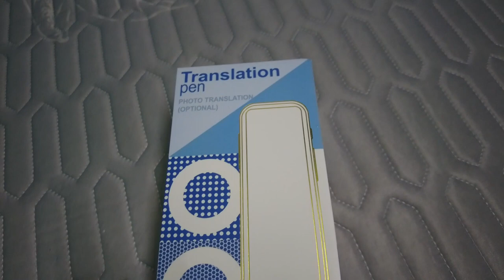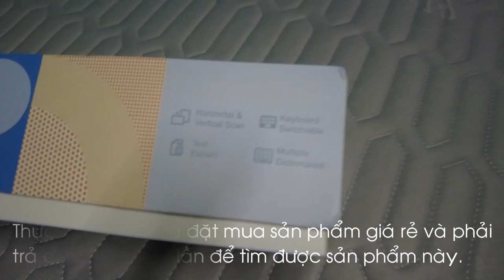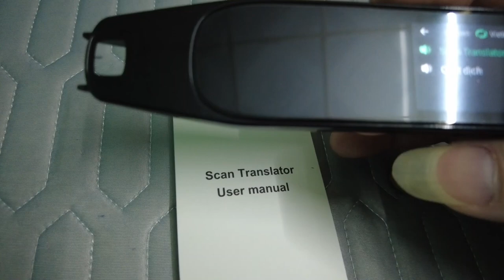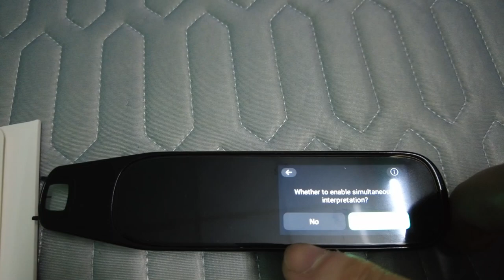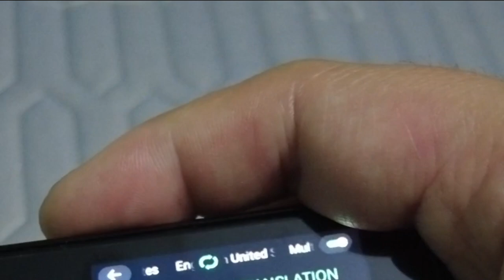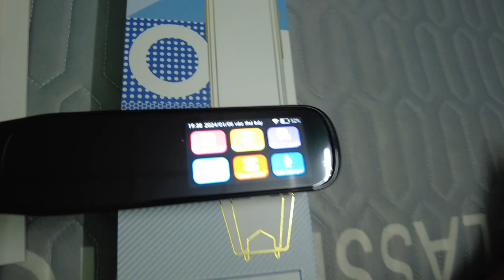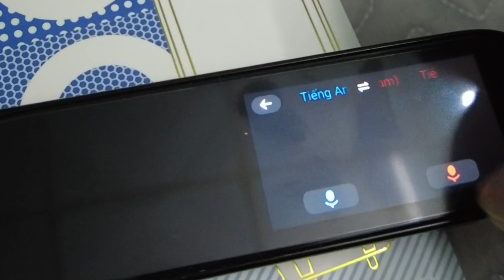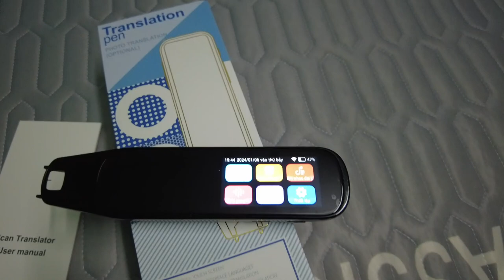Movie 100 | Bút quét dịch ngôn ngữ đa năng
Vinhfilm xin review bút quét đa năng dịch ngôn ngữ thông minh, quét dịch offiline đa ngôn ngữ (trong đó có Tiếng Việt), có bộ nhớ 64RAM + extended Memory và dung lượng pin lên đến 500MAH.
Đây là sản phẩm hỗ trợ tốt cho các bạn nhỏ học ngoại ngữ dịch chuyển ngữ từ tiếng Anh, Trung, Nhật, Hàn... thậm chí cả tiếng Lào, Hindu và cuối cùng là TIẾNG VIỆT.